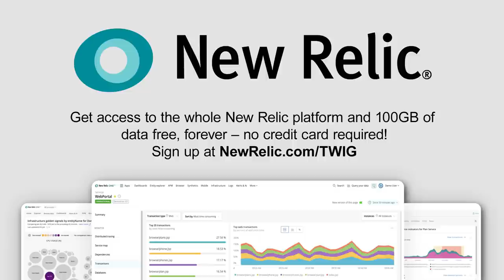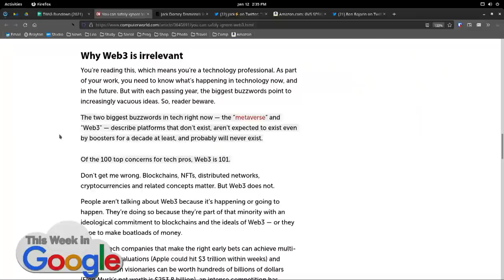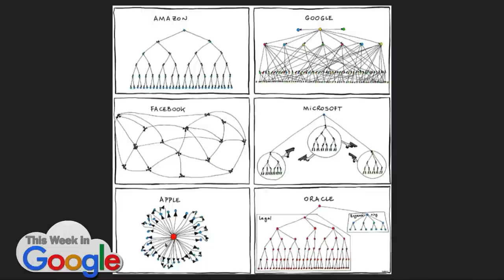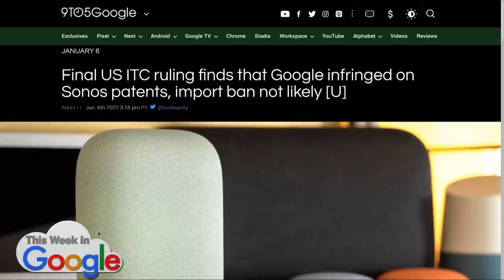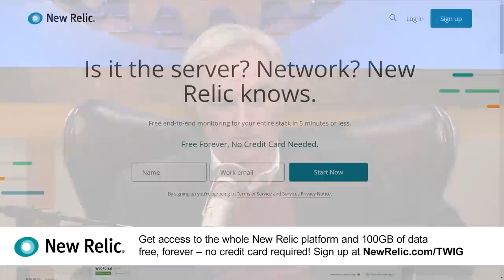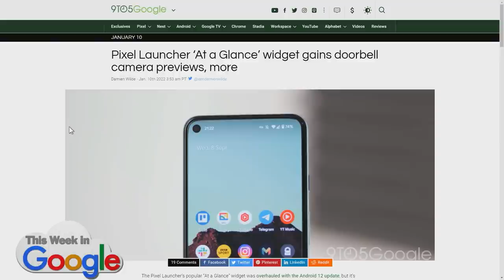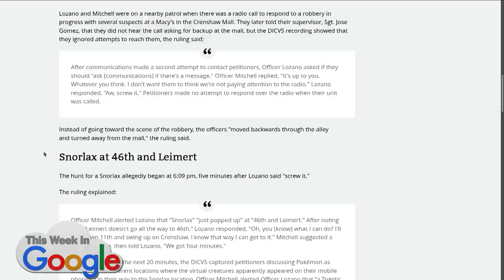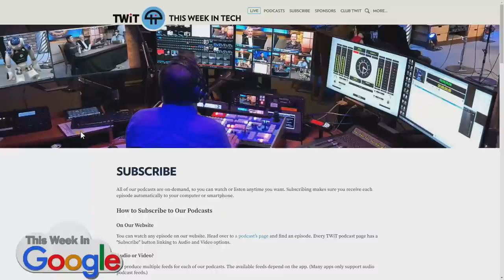The Opposite of Long Covid - Web3, Google vs. Sonos, Samsung no-shows, worst of CES, Google Ripple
• Taco Bell launches Taco Lover's Pass subscription nationwide with 30 days of tacos for $10.
• You can safely ignore Web3 by Mike Elgan.
• Web .0000012 by Jeff Jarvis.
• My first impressions of web3 by Moxie Marlinspike.
• Signal: New year, new CEO.
• Casey Newton: How Signal is playing with fire w/untraceable financial transactions.
• ‘Second time lucky?’ FTC’s case against Facebook can move forward, federal judge rules.
• After ruining Android messaging, Google says iMessage is too powerful.
• Why Apple’s iMessage Is Winning: Teens Dread the Green Text Bubble.
• Samsung no-showed on its major Exynos 2200 launch and won’t say why.
• Samsung Electronics to Unveil Exynos 2200 AP on Launch Day of Galaxy 22.
• Cat on a hot satellite dish: Elon Musk’s Starlink antenna hits surprise problem.
• Why is Zynga worth a whopping $12.7 billion? (Hint: It’s not FarmVille).
• 500M Avira Antivirus Users Introduced to Cryptomining.
• Wordle - A daily word game.
• Google loses Sonos patent case, starts stripping functionality from speakers.
• An open letter to YouTube’s CEO from the world’s fact-checkers.
• Worst of CES: Right-to-repair name and shames terrible tech.
• Third-Party Software for Teslas Can Be Hacked, German Teen Says.
• E3 shifts to online-only event because of Omicron concerns.
• About 70 S.Korean attendees of U.S. tech show test positive for COVID-19.
• US man claims his penis has shrunk due to rare Covid side effect.
• When Axel Webber Was Rejected from Juilliard, TikTok Stepped In.
• Marques Brownlee: My Pixel 6 Pro has slowly gotten so buggy since launch in October that I can no longer recommend it at $900.
• Google rolling out Android 12L Beta 2 for Pixel phones.
• Google details changes to Speaker Group controls & device setup following Sonos ruling.
• Pixel Launcher ‘At a Glance’ widget gains doorbell camera previews, more.
• Now you can learn what’s new in each Google Play system update for Android.
• Google launches Ripple, an open standard that could bring tiny radars to Ford cars and more.
• The Associated Press is starting its own NFT marketplace for photojournalism.
• The Athletic: Good for the Times, a potential disaster for local news.
• “Aw, screw it”: LAPD cops hunted Pokémon instead of responding to robbery.
• We’re Giving Wyze Person Detection to All Users at Whatever Price You Want.
Picks:

• Mike - Chatterbox is the only smart speaker that meets EDUCATIONAL and PRIVACY standards
• Jeff - Most populous time zone
• Leo - Morgan Stanely out with quite the note on the idea of the mobile metaverse
• Ant - A great time on Behind the Shot TV with Steve Brazill and Don Komarechka
• Ant - hardhead Modeled for Me and Jefferson Graham at Balmy Alley

Hosts: Leo Laporte, Jeff Jarvis, Ant Pruitt
Guest: Mike Elgan